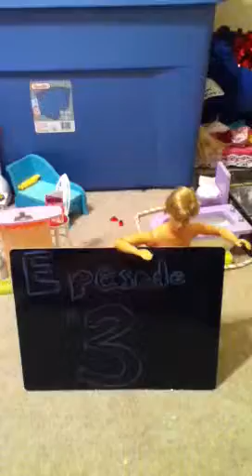Awesome barbies episode 3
Awe